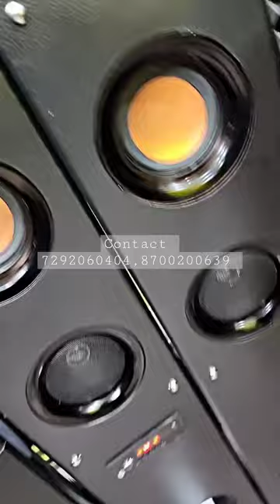DIWALI BOMB AT FLOWBEATS